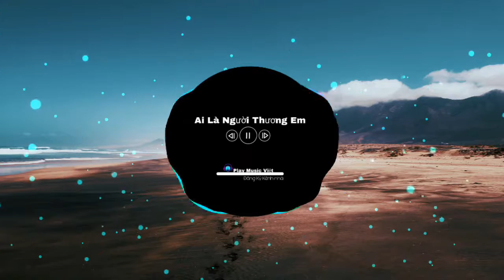Ai Là Người Thương Em | Quân A.P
👉_______#PlayMusicViệt__________👈 Play Music Việt không là một YouTuber nỗi tiếng ở đây Play Music Việt chỉ là một kênh chia sẻ âm nhạc cho mọi người cùng nghe. Cảm ơn
 © Bản quyền thuộc về Play Music Việt ©Copyright by Play Music Việt ☞ Do not reup

Lyrics: Người con gái anh từng yêu sao rồi? Có một mình đi dưới mưa lúc buồn? Lệ còn rơi khi ngồi xem thước phim buồn? Ôm thật chặt vào ai khóc như đứa trẻ?
Người con gái anh từng yêu quên rồi Có những chiều tay nắm tay ngóng đợi Hoàng hôn xuống ta kề vai nói những lời Rằng đôi ta sẽ chỉ cần nhau thôi Hà ha ha ha há ha hà ha Cô gái anh yêu hay quan tâm anh và nhắc anh bao điều Em thích hoa hồng và mùa đông được anh ôm phía sau lưng Em nói bên anh qua bao nơi em cảm thấy rất nhẹ nhàng Vậy giờ ai là người cho em yên bình? Em muốn xa anh khi yêu thương đang gìn giữ vẫn an lành Xóa những hi vọng một tình yêu và hai trái trái tim xanh Quên hết bao năm đi bên em anh thật không thể làm được Người mình thương giờ chẳng nhớ tên quen thuộc Người mình thương giờ chẳng nhớ tên anh rồi.